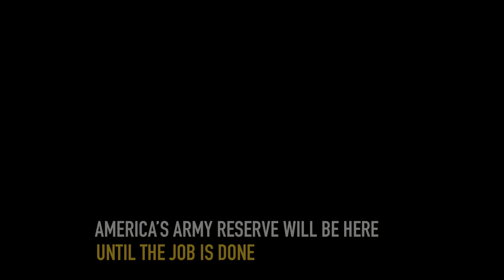America's Army Reserve Backs Up Our Medical Professionals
There are more than 2,800 Soldiers mobilized in support of U.S. Army North and Northern Command. We are providing augmentation support with a full range of capabilities to include medical and logistics. America's Army Reserve is structured with dual-purpose capabilities and, as such, is a Federal Response Partner, maintaining a ready posture for Defense Support of Civil Authorities. (Video by Sgt. 1st Class Jerimiah Richardson)